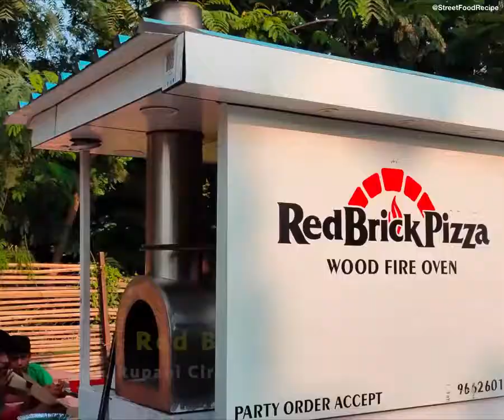13 September 2020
How to make pizza with out oven  simple